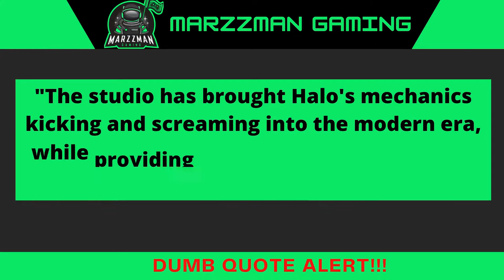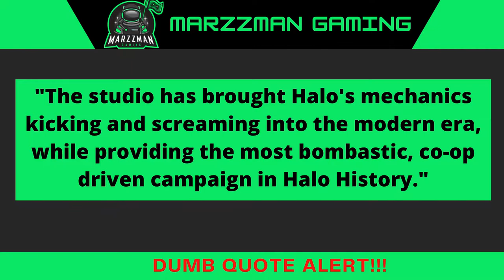Halo Infinite Honest Review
In this video, Marzzman reviews Halo Infinite, one month after its official release. Marzzman breaks down both the Multiplayer and Campaign in great detail. Does Halo Infinite recapture the magic set by Bungie or is it overhyped?

Chapters:
Intro- 0:00
Multiplayer- 1:40
Campaign- 15:41
Final Verdict- 34:00

Microsoft Content Usage Rules Game Content Usage Rules | Xbox